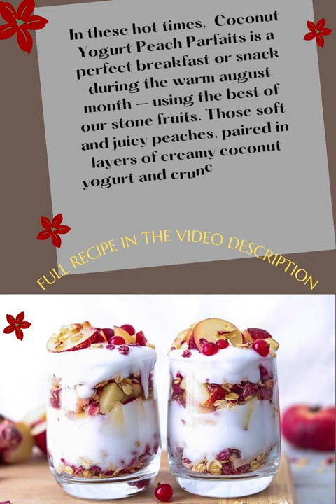Keto vegan Coconut Yogurt Peach Parfaits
Stop looking and check out real results from people using
our Keto After 50 Desserts !

### The Best-Selling Keto Desserts Cookbook ###
A Better Way to Enjoy The Ketogenic Diet (Especially for Men & Women
Over 50).
And they're sweet enough to satisfy any sugar craving...
Eat Delicious Foods That You Can Be 100% Sure are Healthy and Keto...

*** Ingredients
- 2 fresh peaches
- 2/3 cup coconut yogurt 200g
- 1/2 cup gluten-free granola

*** Instructions
- Chop peaches into bite-sized pieces, discarding the pit.
- In two glasses layer chopped peaches, coconut yogurt, and granola until - you've used all ingredients.
- Serve.

*** Nutrition Notes: Information is a rough estimate.
Calories: 208kcal | Carbohydrates: 41g | Protein: 6g | Fat: 3g | Saturated Fat: 1g | Sodium: 10mg | Potassium: 285mg | Fiber: 5g | Sugar: 22g | Vitamin A: 489IU | Vitamin C: 22mg | Calcium: 119mg | Iron: 1mg